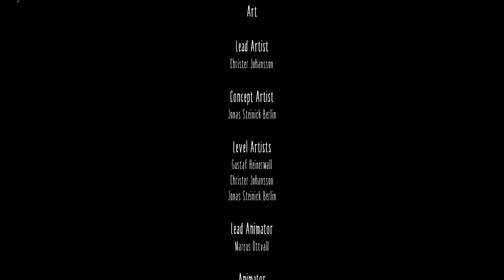Let's Play Little Nightmares Episode 10: The Geisha!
Join Kashcah for Little Nightmares by Tarsier Studios where everything is creepy and everything seems to be out to get you! It's a scary story to play through so be prepared to have your heart broken and pants scared off in this little nightmare of a game!

Please leave a LIKE if you enjoyed this video, COMMENT if you have a suggestion or just want to say something to us, SHARE with others you think may enjoy this, or SUBSCRIBE if you want to see more of the Mischief of Mice content!  It all helps the channel and it's greatly appreciated!